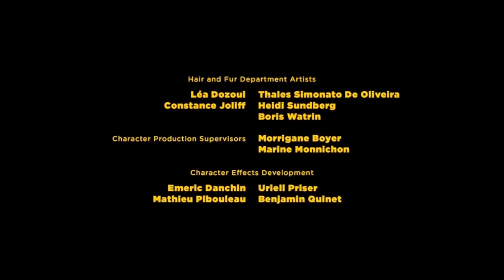Minions: The Rise of Gru credits - In Slideshow Form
For this next 3-piece collection of slideshow credits videos, I'm theming it to 2022 animated releases. And it all starts off with Illumination's masterpiece of a sequel to a prequel.